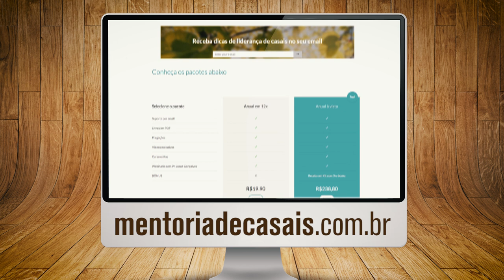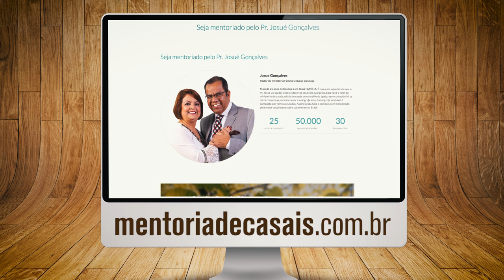COMO TRATAR SUA ESPOSA - TODO MARIDO DEVE VER ISSO...